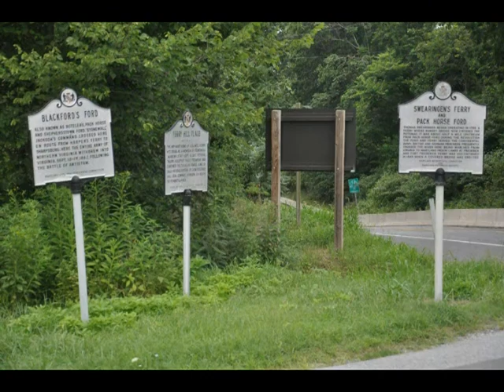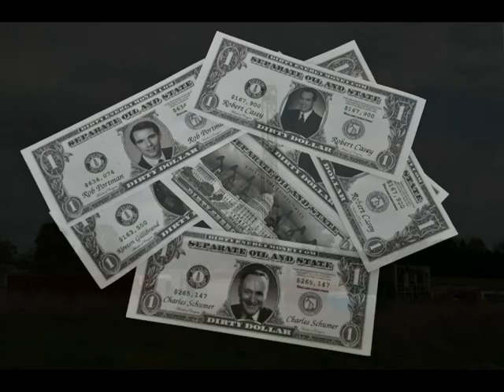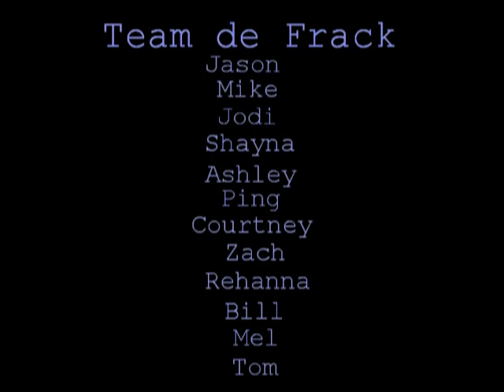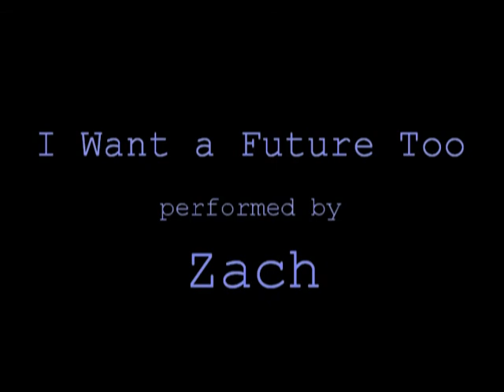Tour de FRACK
See and hear what it was like to ride the Tour de FRACK 2012.  Photos and interviews courtesy of Tom Jefferson and the song "I Want a Future Too" by Zach.  Both were members of Team de FRACK on our trip to from Butler, PA to Washington DC in July of 2012 to deliver personal stories of those affected by fracking and 6 gallons of contaminated water from a well in the Woodlands area of Butler.